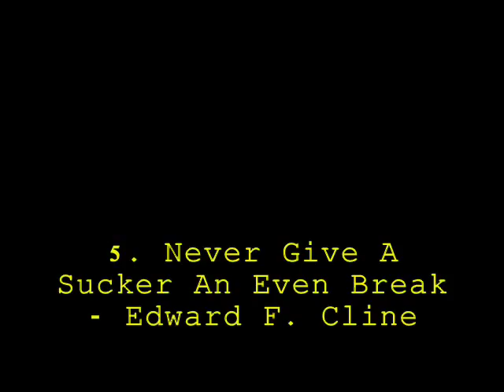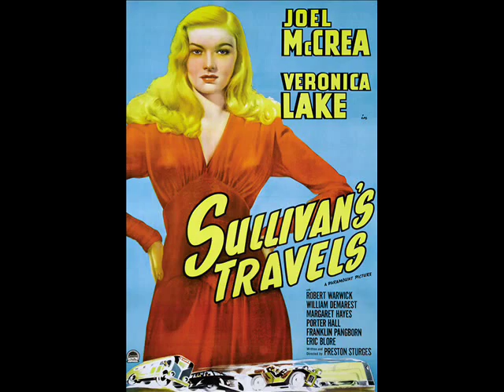Top 10 Movies of 1941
10. Suvorov - Vsevolod Pudovkin
09. Ball Of Fire - Howard Hawks
08. Suspicion - Alfred Hitchcock
07. The Wolf Man - George Waggner
06. How Green Was My Valley - John Ford
05. Never Give A Sucker An Even Break - Edward F. Cline
04. Sullivan's Travels - Preston Sturges
03. The Lady Eve - Preston Sturges
02. The Maltese Falcon - John Huston
01. Citizen Kane - Orson Welles

Hundreds of full-length films were produced during the decade of the 1940s. The great actor Humphrey Bogart made his most memorable films in this decade. Orson Welles's masterpiece Citizen Kane was also released. The film noir genre was at its height.